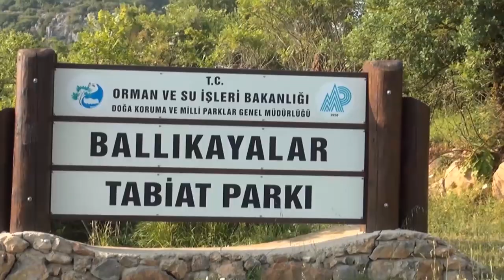Kocaeli Valisi Hüseyin Aksoy ile Kocaeli'de Devri Alem